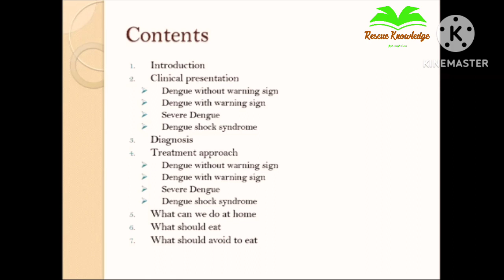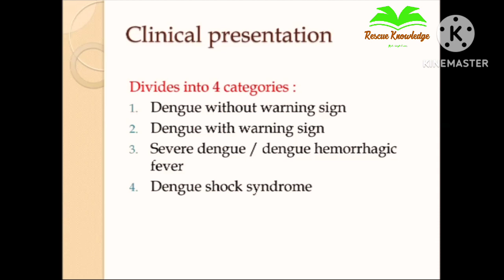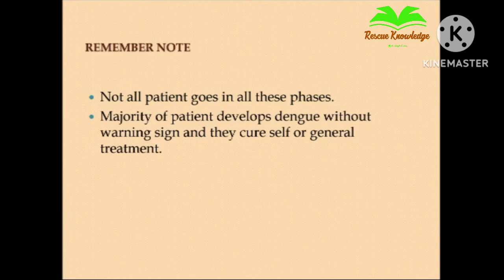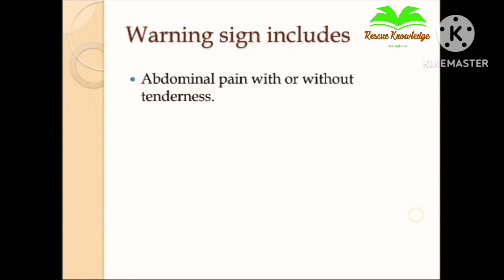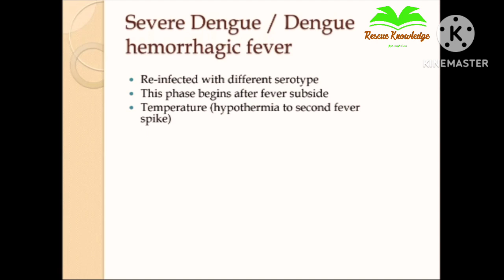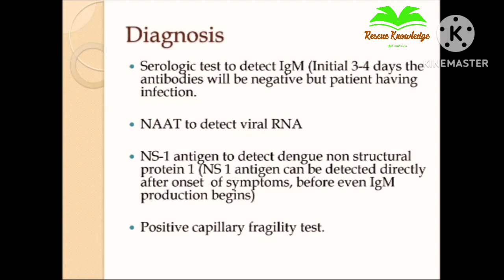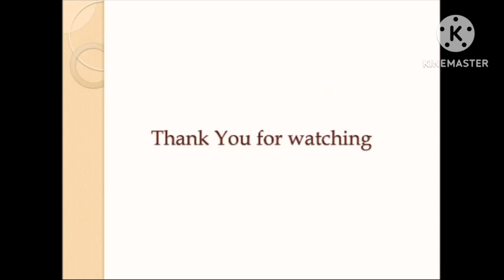Dengue fever | Introduction| Clinical Classification| Diagnosis| Part-1